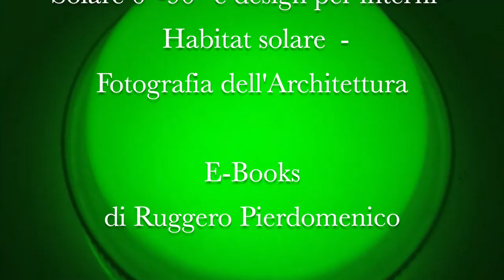Habitat solare - E Book di Ruggero Pierdomenico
( da considerare , insieme agli altri e-books , come quaderni / cahiers d'art / sketch books , con contenuti multimediali , video ed animazioni )
Solare 0°-90° e design per interni .
di Ruggero Pierdomenico
Studi , progetti e realizzazioni per impianti fotovoltaici , con video /animazioni . Disegni , progetti e realizzazioni di tavolo , cucina , mini lampade
Habitat solare
quaderni di Architettura e design .
di Ruggero Pierdomenico
Studi , disegni , progetto di ristrutturazione di un casolare , studi vari e schemi per impianti fotovoltaici , progettazione ambientale con sistemi ecosostenibili .
Fotografia dell'Architettura , Centro Cultural de Belem
Fotografia dell'Architettura , Centro Cultural de Belem , Lisbona , Arch. Vittorio Gregotti e Manuel Salgado .
di Ruggero Pierdomenico
foto del Centro cultural de belem , Lisbona , Arch. Vittorio Gregotti e Manuel Salgado : facciata di ingresso , cortile interno , vedute laterali , percorsi , sala mostre d'Arte , ecc.